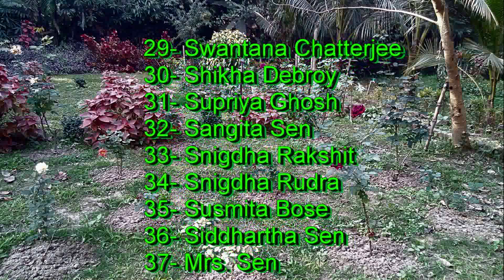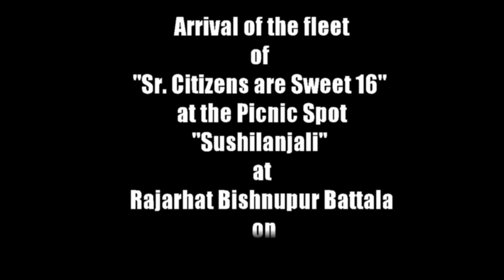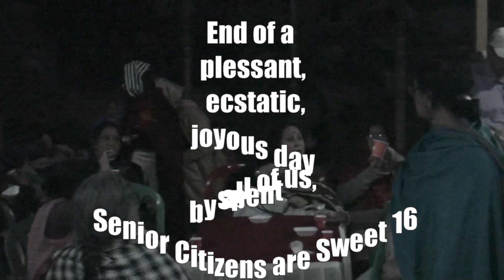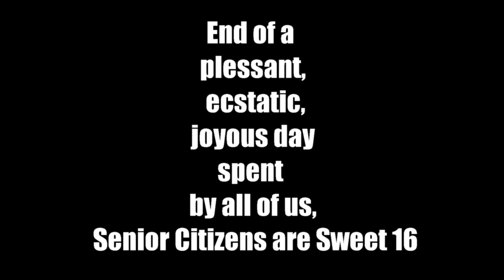Sr Citizen are Sweet 16's picnic on 7.1. 2023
The picture depicts the Sr. citizens who are leading a solitary life at the fag end of life. The only entertainment and strength of such a state of mind is entertainment and get-togethers where they can regain energy to travel more days to come ahead of their lives. Picnic is such an ideal get-together.